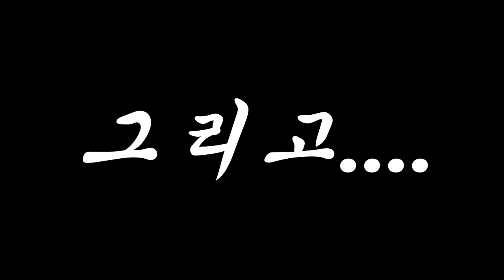유메미 리아무 드디어 성대 수술 성공! 담당은 A応P의 호시키 세에나씨?! [8차 총선거 성우배정 아이돌]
2019년 7월 31일 모바마스에서 울려퍼지는 야무한 목소리.
드디어 리암짱한테 성대가 생겼다!
목소리의 주인공은 A応P 소속에 호시키 세에나씨!
드디어 야무짱이 꽃길을 걷는구나 ㅜㅜ